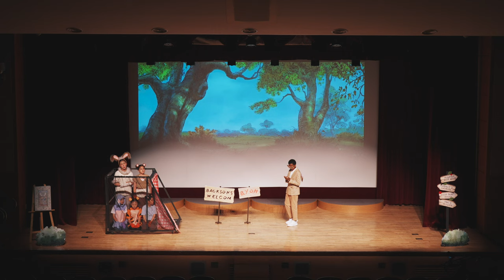[MUSICAL- 일산국제학교] 2024 Winnie the Pooh KIDS Musical Show [2024 위니더 푸 키즈 영어 뮤지컬 공연]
This film is Juniper Christian School's 13th English Musical Shows and 2024 Summer Juniper School English Musical, Disney's Winnie the Pooh KIDS. - Show Time.

Juniper Christian School, located in Ilsandong-gu, Jungsandong, Goyang-City, has signed direct contracts with US Disney and Broadway every year since 2016 and has been using English Musical works for Elementary, Middle, and High School students for the development of holistic education of enrolled students.

1. 2016 Disney Jungle Book KIDS
2. 2017 Broadway Seussical KIDS
3. 2018 Disney MULAN JR
4. 2018 Disney Aristocats KIDS
5. 2019 Broadway Peter Pan JR
6. 2019 Disney 101 Dalmatian KIDS
7. 2020 Disney Alice JR. in Wonderland
8. 2021 Disney Beauty and the Beast JR
9. 2022 Disney MOANA JR
10. 2022 Broadway Seussical KIDS
11. 2023 Disney Aladdin JR.
12. 2024 Disney Mary Poppins JR.
13. 2024 Disney Winnie the Pooh KIDS
14. 2025 Disney Little Mermaid JR (January 2025)

Juniper Christian School strives every year for Christian education, educational mission projects, and educational cooperation ministries for community service for the city, neighborhood, and communities we belong to.

We hope that many people will be interested in and participate in the Disney Little Mermaid JR (January 2025).

/// DESCRIPTIONS ///

주니퍼크리스천스쿨의 13번째 작품인 '위니더 푸 키즈' (Winnie the Pooh KIDS.) 영어 뮤지컬 공연 영상입니다.

고양시 일산동구 중산동에 위치한 주니퍼크리스천스쿨은 지난 2016년부터 매년 미국 디즈니 및 브로드웨이사와 직접 영어 뮤지컬을 계약 체결하여, 초, 중, 고등학생들의 전인격 교육 발전을 후원하고 있습니다.

주니퍼크리스천스쿨 영어 뮤지컬 작품들 (Since 2016)
1. 2016년 디즈니 정글북 키즈 (30분 공연)
2. 2017년 브로드웨이 수지컬 키즈 (30분 공연)
3. 2018년 디즈니 뮬란 주니어 (60분 공연)
4. 2018년 디즈니 아리스토캣츠 키즈 (30분 공연)
5. 2019 브로드웨이 피터팬 주니어 (60분 공연)
6. 2019 디즈니 101 달마시안 키즈 (30분 공연)
7. 2020 디즈니 이상한 나라의 엘리스 주니어 (60분 공연)
8. 2021 디즈니 미녀와 야수 주니어 (60분 공연)
9. 2022 디즈니 모아나 주니어 (60분 공연)
10. 2022 브로드웨이 수지컬 키즈 (30분 공연)
11. 2023 디즈니 알라딘 주니어 (60분 공연)
12. 2024 디즈니 메리 포핀스 주니어 (60분 공연)
13. 2024 디즈니 위니더 푸 키즈 (30분 공연)
14. 2025 디즈니 인어공주 주니어 (60분 공연) - 예정

주니퍼크리스천스쿨은 기독교 교육과 교육선교사역 그리고 지역사회 발전을 위한 교육 사역을 소속된 시와 이웃 그리고 다양한 공동체들과 함께 협력하고자고 노력하고 있습니다.

2025년 1월 '인어공주 주니어' 영어 뮤지컬에 많은 관심과 참여 부탁 드립니다.

/// NAVIGATIONS ///
0:00 JUNIPER CHRISTIAN SCHOOL
0:15 INTRO
0:47 Winnie the Pooh
4:42 The Tummy Song
6:46 The Wonderful Thing About Tiggers (Part 1)
7:51 The Wonderful Thing About Tiggers (Part 2)
9:30 Pooh and Piglet
10:55 Honey!
12:17 The Backson Song
16:35 Honey Two!
19:51 The Backson Song (Reprise)
23:17 Halfway Down
28:39 Honey Three!
29:02 Hip Hip Pooh Ray / Winnie the Pooh (Finale)
31:37 Everything is Honey / Winnie the Pooh (Bows)
33:23 2024 JCS Winnie the Pooh KIDS [END CREDITS]

[Equipments]
1. Camera: Sony α7 III 3m, Sony FX3, Sony A7c, Sony A6400, Samyang Optics
2. Camera Lens: 28-75mm f2.8, 24-105mm f4, 16-35mm f4, 55m f1.8, 85mm f1.8, AF 85mm f1.4 RF
3. DJI Ronin S, Zhiyun CRANE 2S
4. Excam Slider LM3-56
2. Camera Lens: 24-105mm f4, 16-35mm f4, 55m f1.8, 85mm f1.8